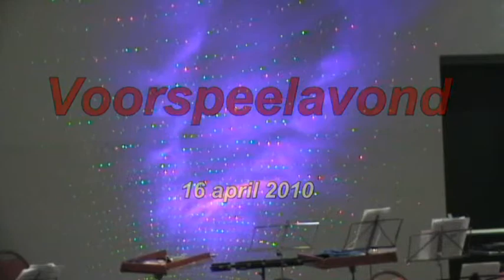The five chord trick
Het klarinet-ensemble speelt The five chord trick tijdens de voorspeelavond op 16 April 2010